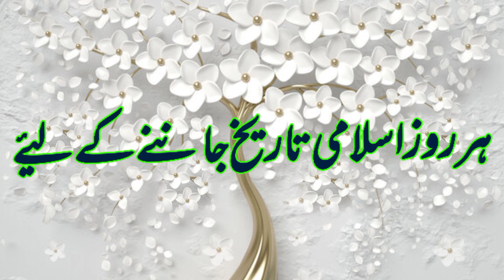Aaj Chand ki tarikh kitni hai 27 December 2022 Chand ki tarikh kitni hai Chand ki tarikh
27 December  2022 को चांद की कितनी तारीख है। Aaj Urdu ki tarikh kitni hai Moon date today in india

Moon date today aj chand ki kiya tarikh he Islamic hijri calendar 27 December  2022 muharram date is?

Aaj Chand Ki Tarikh Kitni Hai By Islamic Date की कितनी तारीख है। Moon Date To 27 December  2022
Aaj Chand Ki Tarikh Kitni Hai By Islamic Date चांद की कितनी तारीख है। Moon Date Today is 27 December  2022